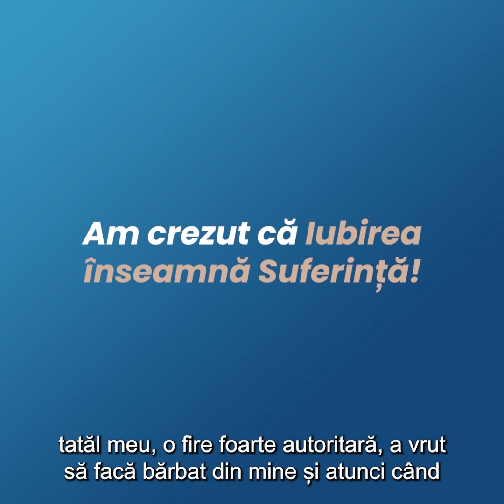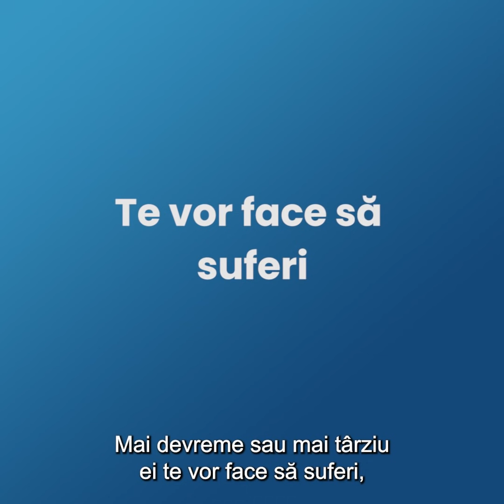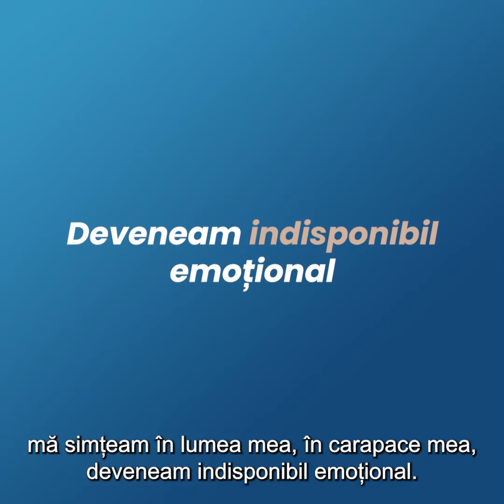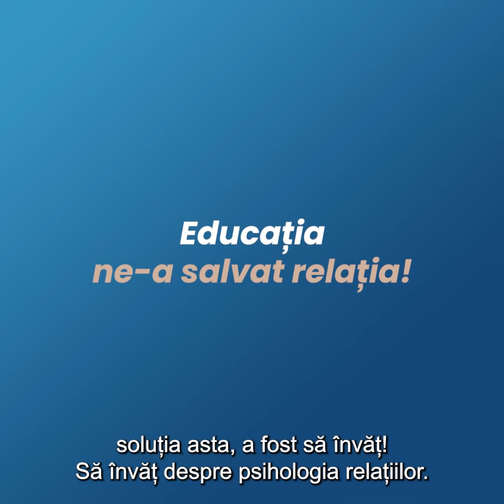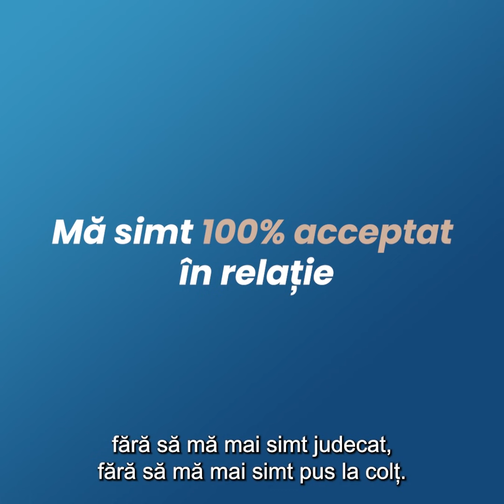Comunicarea în Cuplu - Vă apropie sau e o problemă?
Când comunici eficient în relație, câștigi un partener care vorbește cu tine, care te ascultă cu adevărat.

Acesta îți poate deveni și un prieten bun, care te place și te apreciază pentru ceea ce ești - și bineînțeles, își face partea pentru ca relația să funcționeze.

Nu reușești să obții toate astea printr-un dialog sincer și sănătos?

Te aștept marți, 15 iunie, la un Webinar Gratuit în care primești sfaturi practice și simple ca să Comunici Sănătos în Relație. Începem la ora 18:00: